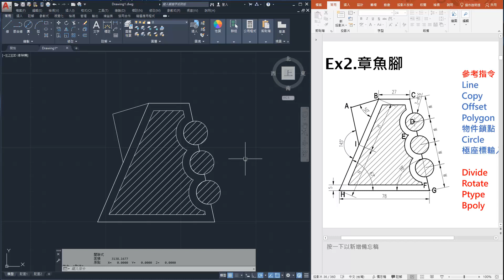AutoCAD 章魚腳 [開啟CC字幕]